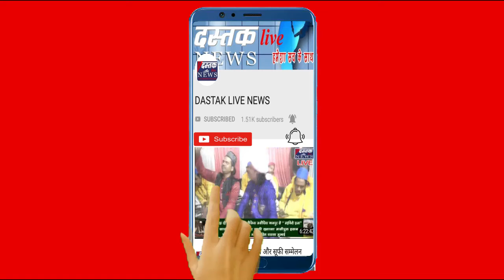Lucknow : Akbar Nagar मे एक पल मे बेघर हो गए 1800 परिवार‚ क्या यह बिल्डरों को फायदा पहुंचाने के लिए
उत्तर प्रदेश की राजधानी लखनऊ का कुकरैल इलाका जिसे अकबरनगर के नाम से ज्यादा जाना जाता है।

यहां बरसों से रहने वालों के आशियानों पर सरकारी बुलडोजर गरज रहा है। दो-तीन मंजिला मकानों की ईंटे गिरती हैं, तो धूल के गुबार में उन घरों में रहने वालों की चीखें गुम हो जाती हैं। यहां एक-दो नहीं छोटे-बड़े 2 हजार से ज्यादा मकान तोड़ने का अभियान पूरे शबाब पर है।

पिछले 7 दिनों से यहां रोज जेसीबी मशीनें, बुलडोजर, पुलिस, नगर निगम, विकास प्राधिकरण की टीमें पहुंचती हैं और मकान गिराने का सिलसिला शुरू हो जाता है। मीडिया रिर्पोट के मुताबिक 7 दिनों में 900 मकान-दुकान तोड़े जा चुके हैं और अफसरों का कहना है कि जब तक पूरी जमीन को समतल नहीं कर देंगे, अभियान जारी रहेगा।

हिंदी अखबार दैनिक भाष्कर की वेबसाइट पर प्रकाशित एक रिर्पोट के मुताबिक 10 से ज्यादा लोगों के परिवार की मुखिया सबीना कहती हैं, यह जमीन अमीरों को बेचने के लिए सरकार हम गरीबों को बेघर रही है। रऊफ कहते हैं जिस कुकरैल नदी की बात की जा रही है, वह नाला बन चुकी है। सरकार ने उस पर कभी ध्यान नहीं दिया। अब रिवर फ्रंट के नाम पर हमारे मकान तोड़ दिए गए।

यह दर्द अकेले सबीना या रऊफ का नहीं है। सीमा, जयप्रकाश, और विनोद का भी है। इनके मकान, दुकानें, मवेशियों के रहने की जगहें, सब पर बुलडोजर चल गया। स्थानीय लोग दैनिक भाष्कर से कहते हैं कि यह विकास का बुलडोजर नहीं हमारे अस्तित्व को मिटाने का बुलडोजर है। 70 सालो से यहां की गलियों में हम घूमे हैं, आज वह वीरान हैं। कुछ दिनों बाद गुमनाम हो जाएंगी।